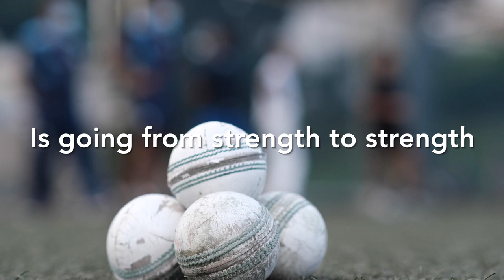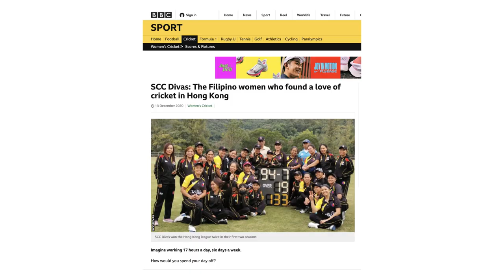Look back at the success of the 2020-21 season!!!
Cricket in Hong Kong has gone from strength to strength in the 2020-21 season. Despite the challenges posed by COVID, we have more people playing cricket than ever before, playing in several formats and at a wider range of venues across the region!

As our 2021-22 season gets underway, we look back at the success of the 2020-21 season.